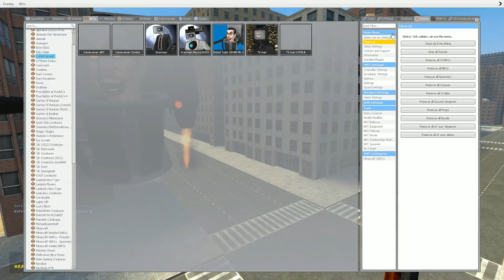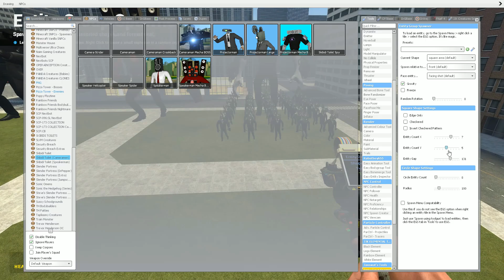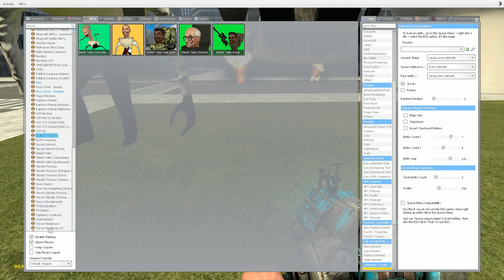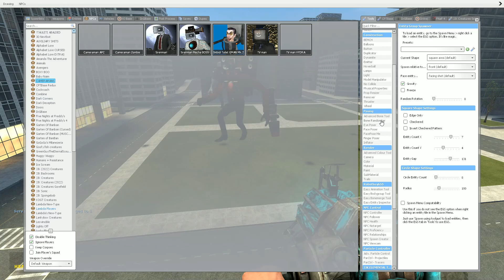NEW MECHA CAMERA MAN VS MECHA SPEAKER MAN VS ROJECTOR MAN new battle In Garry's Mod!